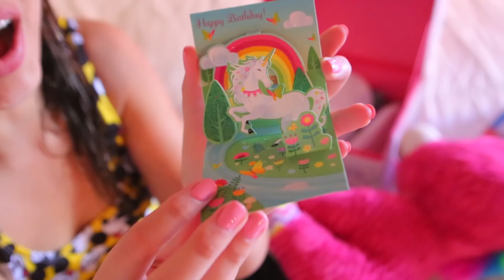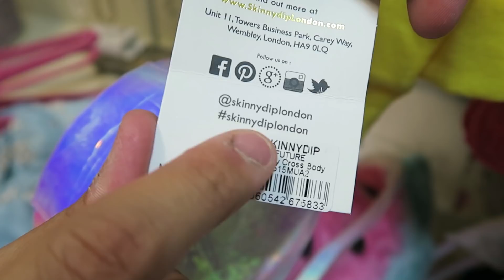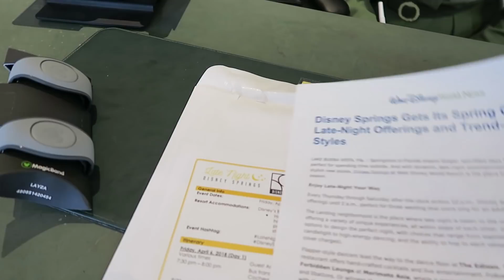💝 MEU NAMORADO ME TR0LLOU!!! Ñ ACREDITO QUE GANHEI ISSO DE SURPRESA!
Olha que fofo que ganhei do FÊ e alem disso eu foi convidada pela Disney a e ganhei vario presentes deles tb.  Nossa esse ano, meu aniversario foi demais!

MANDE PRODUTOS, CARTINHAS E PRESENTINHOS PARA:

📬📦MINHA CAIXA POSTAL NO BRASIL 🇧🇷
Anna Layza
CAIXA POSTAL 8283
CEP: 30640970

📦 MINHA CAIXA POSTAL NOS EUA🇺🇸
Anna Layza
USA 😸💌📬📦📮

ANNAtflix com VÍDEOS NOVOS TERÇA e QUINTA e DOMINGO às 12H (MEIO DIA) :) Ebaaaa!
MOSTRA esse vídeo para o seu melhor amigo!

Beijôôô! 💋